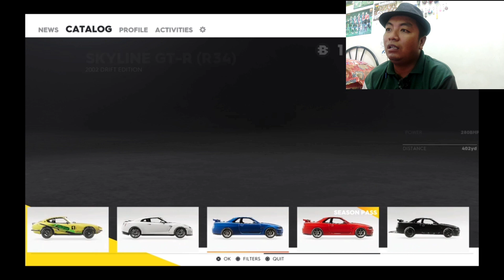CARVLOG BAWA NISSAN R34 KE LADY LIBERTY | THE CREW 2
PADA VIDEO KALI INI "FAIZ" BERMAIN THECREW2, MISI UNTUK MENCAPAI CITA-CITA KE NEW YORK

Insyallah, kami menerima segala komen serta pendapat anda dan kami akan perbaiki...

ALATAN :

SMARTPHONE : POCOPHONE F1

PLAYSTATION 4

MONOPOD KEDAI 2 RINGGIT

MICROPHONE : BOYA

(SOFTWARE EDITING KINEMASTER)